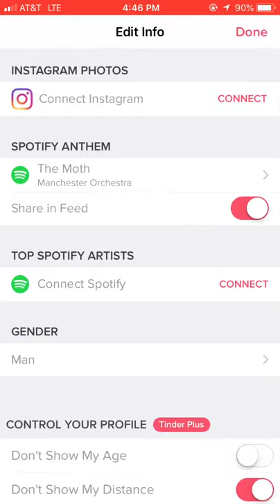Moth looking for a Lamp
Yes, yes I did do this. No joke, I got Tinder. For a moth account. A homosexual moth. You may hate me now.